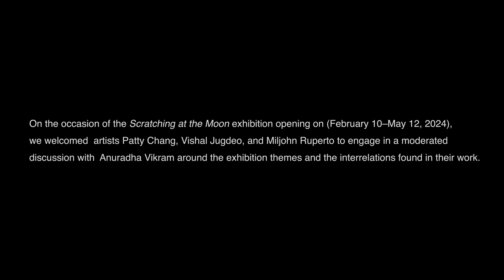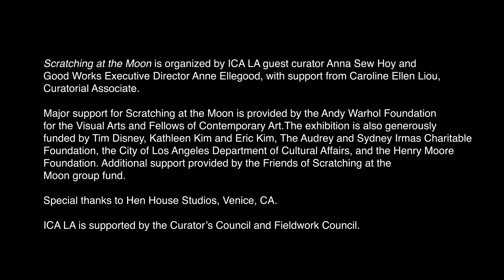Art Talk with Patty Chang, Vishal Jugdeo, Miljohn Ruperto; moderated by Anuradha Vikram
On the occasion of the exhibition Scratching at the Moon exhibition artists Patty Chang, Vishal Jugdeo, Miljohn Ruperto with engage in a moderated discussion with writer and curator Anuradha Vikram around the themes of the show and the interrelations found in their work.

Patty Chang is a Los Angeles based artist and educator who uses performance, video, installation and narrative forms when considering identity, gender, transnationalism, colonial legacies, the environment, large-scale infrastructural projects and impacted subjectivities. Her most recent collaborative project, Learning Endings, is a multi-part interdisciplinary research that has surfaced amidst the overlapping contexts of climate crisis, threatened ocean ecosystems, and challenges to scientific expertise. It examines the work of scientists who perform necropsies of dead marine mammals as unacknowledged forms of attention and care, and explores how various kinds of art practice can support this care work. Her work has been exhibited at such institutions as the Museum of Modern Art, New York; Guggenheim Museum, New York; New Museum, New York; M+ Museum, Hong Kong; BAK, Basis voor actuele Kunst, Utrecht, and Chinese Arts Centre, Manchester, England. She teaches at the University of Southern California in Los Angeles, CA.

Vishal Jugdeo works with video, performance and installation to construct experimental narratives. His work considers the relational and psychical processes of image-making, often blurring fiction and document. In addition to numerous exhibitions and screenings, Jugdeo is a 2015 Guggenheim Foundation Fellow, and New Genres area head in the Department of Art at UCLA.

Miljohn Ruperto is interested in developing approaches to interrogating and expanding our conception of nature and history: e.g. historiography, the history of nature, and the nature of nature.

Anuradha Vikram is a writer, curator, and educator born in New York and based in Los Angeles. They are co-curator of the 2024 Oregon Contemporary Artists’ Biennial and guest curator of the Getty PST Art exhibition Atmosphere of Sound: Sonic Art in Times of Climate Disruption (2024–25) at UCLA Art Sci Center. Recent curatorial projects include Jaishri Abichandani: Flower-Headed Children at Craft Contemporary, Los Angeles (2022), Swept Away: Love Letter to a Surrogate with Warren Neidich, Renée Petropoulos, and Christina Strassfield at Guild Hall, East Hampton Main Beach, New York (2022) and 18th Street Arts Center, Santa Monica State Beach, California (2023), and eX-aMEN-ing Masculinities with LA Freewaves at Los Angeles State Historic Park in 2022.

Vikram’s book Decolonizing Culture (Sming Sming Books, 2017) helped initiate a global movement to decolonize arts institutions and monuments. Their latest book is Use Me At Your Own Risk: Visions from the Darkest Timeline (X Artists’ Books, 2023), using speculative fiction to address current and future social conditions from a techno-critical point of view. They are a contributor to art periodicals including Art in America, The Brooklyn Rail and Los Angeles Review of Books, and publications from Paper Monument, Archive Books, Heyday Press, Routledge, Wiley, and Oxford University Press. They are an Editorial Board member at X-TRA and an editor at X Artists’ Books.

Vikram is faculty at UCLA School of the Arts and Architecture. They hold an MA in Curatorial Practice from California College of the Arts and a BS in Studio Art from NYU.

Scratching at the Moon is the first focused survey of Asian American artists in a major Los Angeles contemporary art museum. Featured artists include Patty Chang, Young Chung, Vishal Jugdeo, Simon Leung, Michelle Lopez, Yong Soon Min, Na Mira, Amanda Ross-Ho, Miljohn Ruperto, Dean Sameshima, Anna Sew Hoy, Amy Yao, and Bruce Yonemoto.

Scratching at the Moon is organized by ICA LA guest curator Anna Sew Hoy and Good Works Executive Director Anne Ellegood, with support from Caroline Ellen Liou, Curatorial Associate.

Major support for Scratching at the Moon is provided by the Andy Warhol Foundation for the Visual Arts and Fellows of Contemporary Art.

The exhibition is also generously funded by Tim Disney, Kathleen Kim and Eric Kim, The Audrey and Sydney Irmas Charitable Foundation, the City of Los Angeles Department of Cultural Affairs, and the Henry Moore Foundation. Additional support provided by the Friends of Scratching at the Moon group fund, including Annie Chu, Noriko Fujinami, Shue and Paul Her-Sturm, Julia Huang, Marilyn Long, Grace Oh and John Chan, Susan Song, Celia Yang, Christopher Yin and John Yoon.

Special thanks to Hen House Studios, Venice, CA.

ICA LA is supported by the Curator’s Council and Fieldwork Council.

This event took place at ICA LA on February 14, 2024.